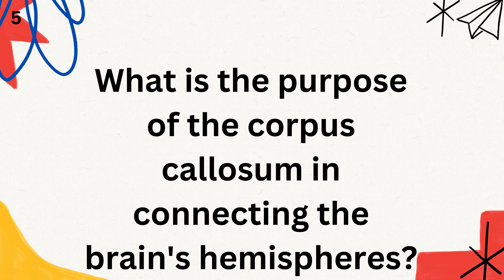Purpose of Corpus Callosum